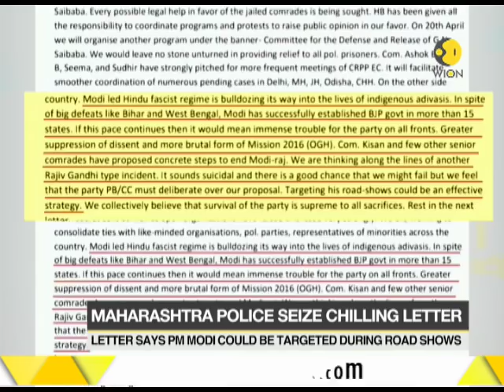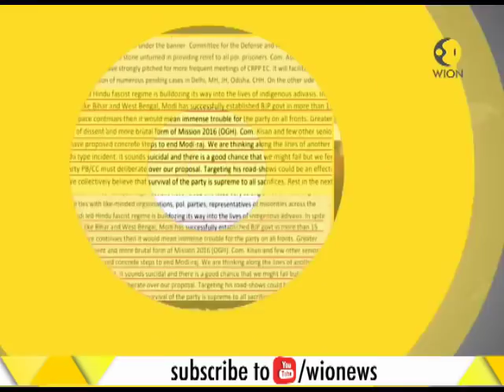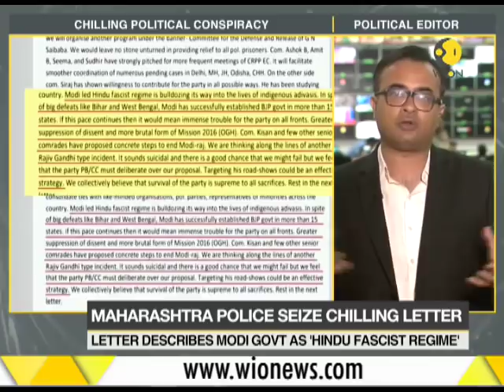Maoists planning Modi assassination? Maharashtra Police seize chilling letter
This is a segment of WION which brings to you latest updates. Maoists planning Modi assassination? Maharashtra Police seize chilling letter. Watch this video for more information.